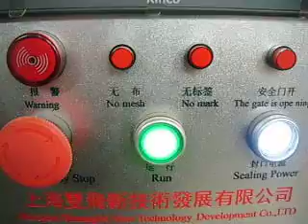drip coffee bag